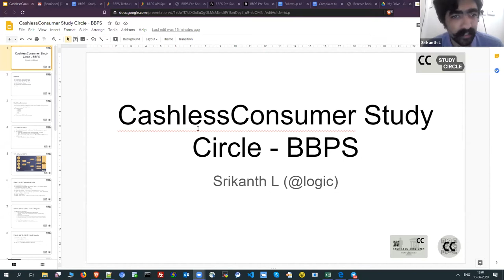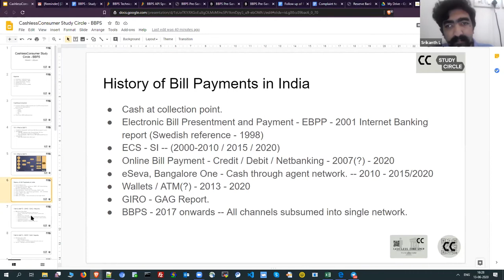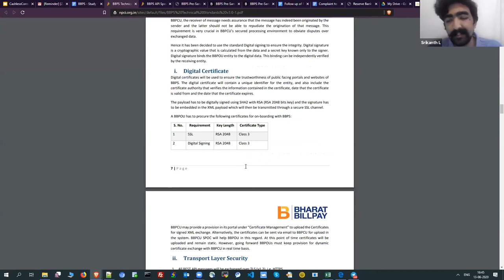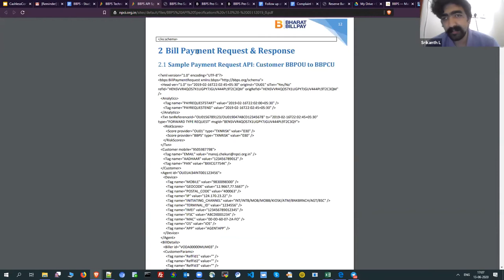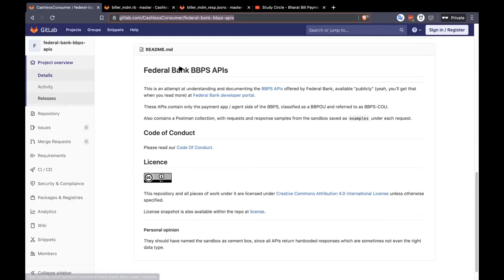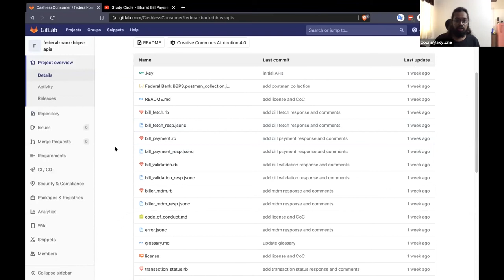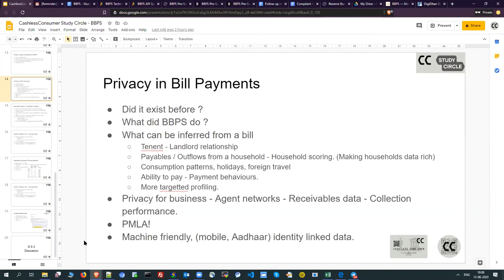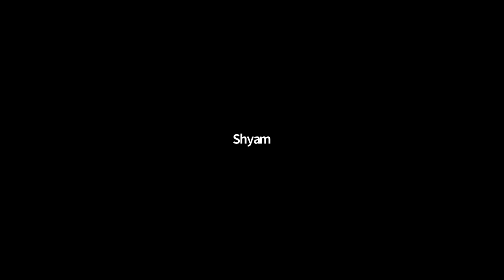CashlessConsumer Study Circle - Bharat Bill Payment System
Study Circle - Bharat Bill Payment System

CashlessConsumer runs a fortnightly series of deep dive sessions on the technology powering payments, policy implications and real-world practice of digital payments. A study circle is a collaborative classroom to learn in detail about a particular topic. Unlike a presentation/seminar, while there will be anchors presenting, the idea is to learn collaboratively like a classroom setup. We will be sharing reading materials to registered atendees who are encouraged to read it prior to joining the session. Do raise your hands anytime during the session if you have a question/comment.

Bharat Bill Payment System
Bharat Bill Payment System (BBPS) is an integrated bill payment system in India offering interoperable and accessible bill payment service to customers through a network of agents of registered member as Agent Institutions (AI), enabling multiple payment modes, and providing instant confirmation of payment.

About CashlessConsumer: CashlessConsumer is a consumer collective working on digital payments to increase awareness, understand technology, produce/consume data, represent consumers in policy of digital payments ecosystem to voice consumer perspectives, concerns with a goal of moving towards a fair cashless society. Read more on the website and the blog. Follow @cashlessconsumer on Mastodon and Telegram.